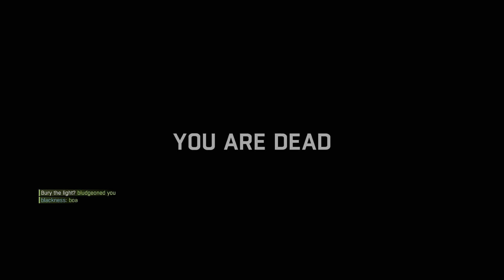Dying Light - 4v1 Against Crashers